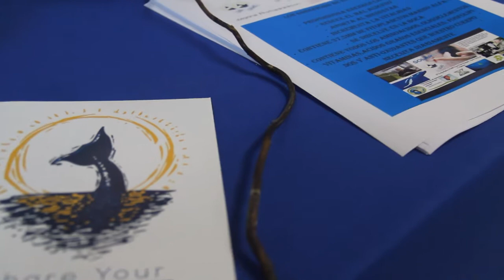Fg Xpress Puerto Rico Muestra de productos.